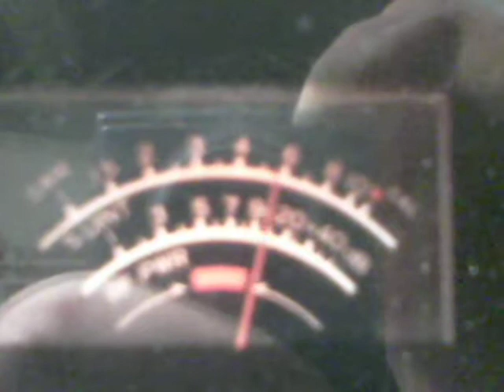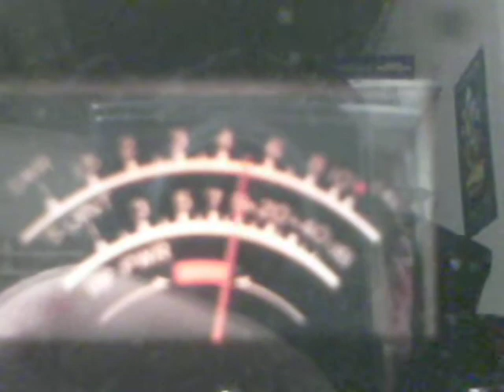c.b. rambo echo board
testing out the TRB-3 echo,  seems to be working very well hope to hear some more out there one day.